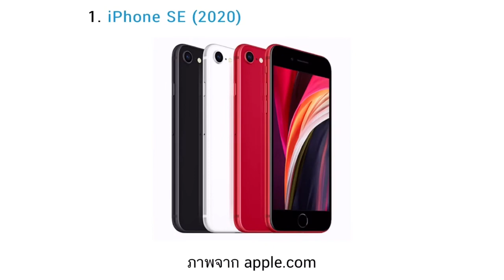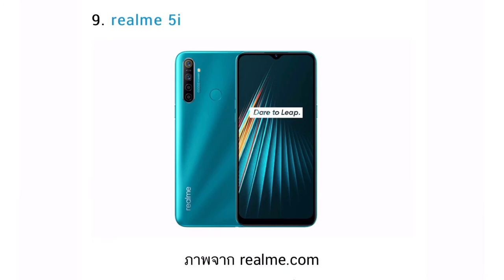ล่าสุด ✅ 10 มือถือน่าใช้ เดือนมิถุนายน 2563 รุ่นไหนน้าซื้อบ้าง เช็กเลย!